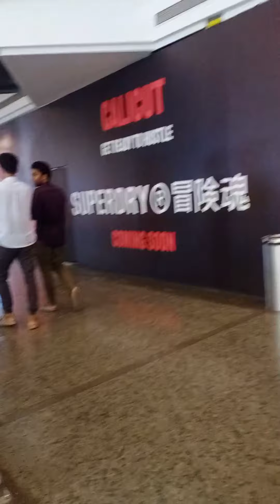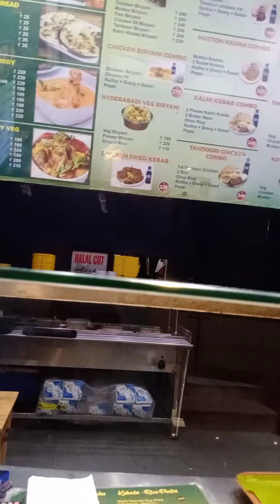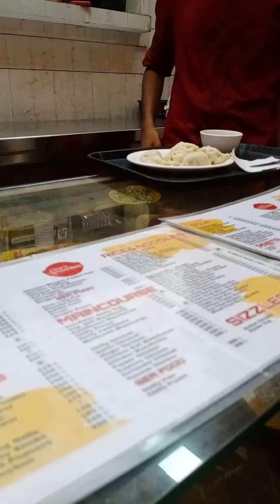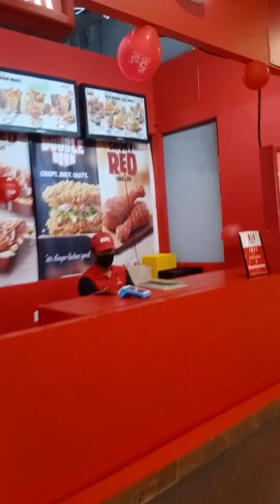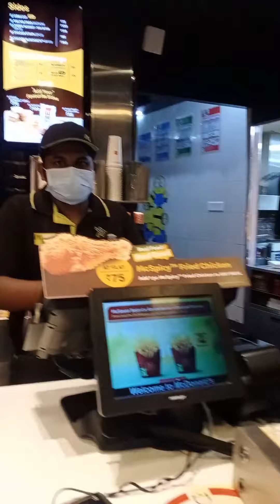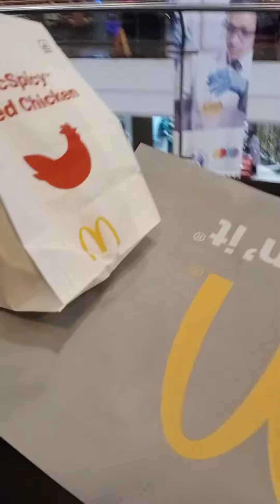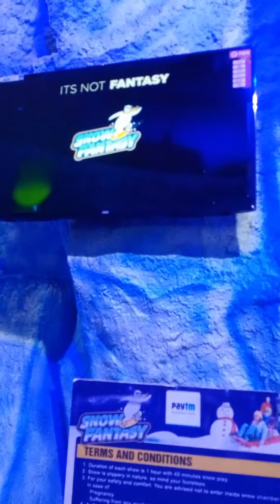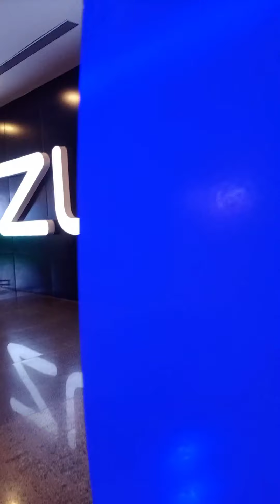ഹൈലൈറ്റ് മാളിലെ തീവണ്ടി യാത്ര | Hi late mall calicut